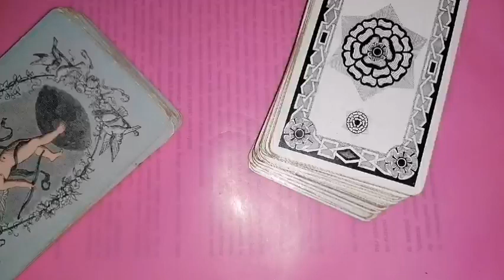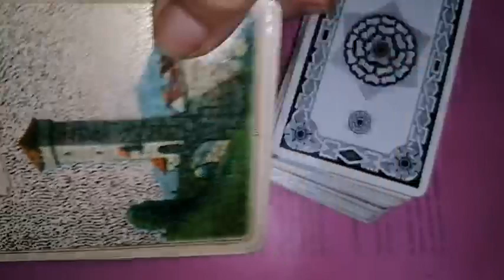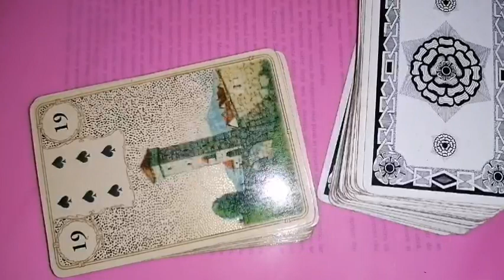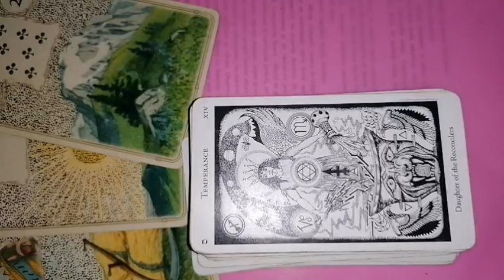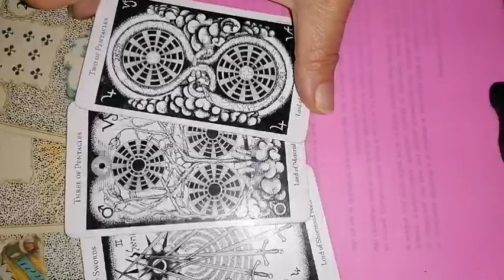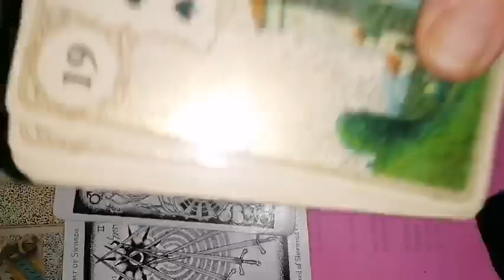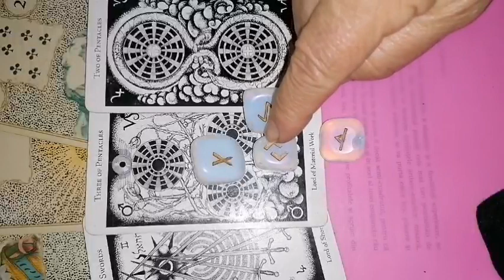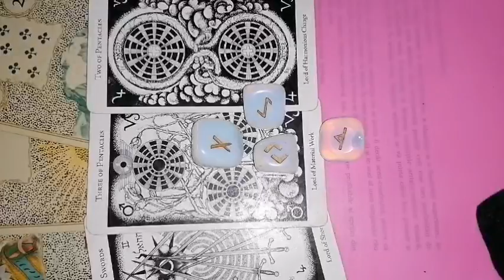LEU Luna plină și eclipsa de lună din 5 mai 2023